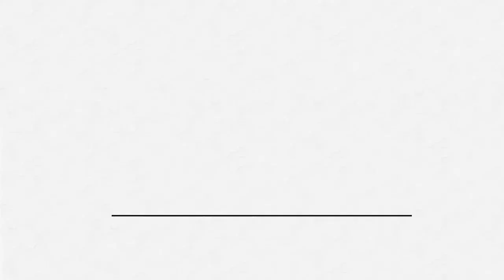Easy and Tasty Asian Vegetables to Grow in Your Garden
Seeds carry history and heritage with them. They are a connection to our ancestors and a great reminder of our history as people. Not only that, they grow into delicious and packed with flavor vegetables that fill our stomachs as well as our hearts!

This Asian-American and Pacific Islander heritage month, YC Miller of Kitazawa Seed Company joins us to share easy Asian vegetables to grow in our gardens – for all types of gardeners. From herbs to peppers to gourds, YC and Kitazawa have us covered!

Check out the full episode of Preserving Asian Heritage Through Seeds and Stories

00:28 Why you should add Asian vegetables to your garden
00:56 Best Asian varieties to grow for beginners
02:19 How to grow gourds in your garden
03:20 ‘Big payoff’ vegetables: snap peas, snow peas, peppers, and more